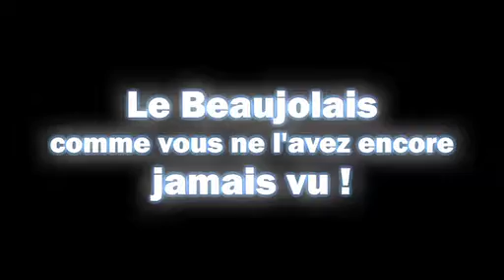cineUp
Cinéma 3D pour découvrir le beaujolais autrement!
Suivez l'abeille Bee dans son magnifique voyage